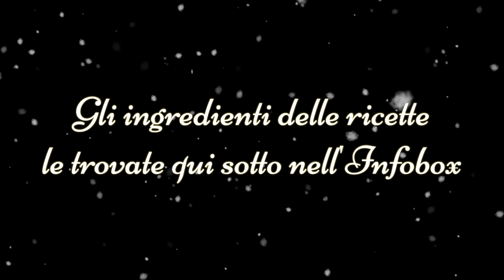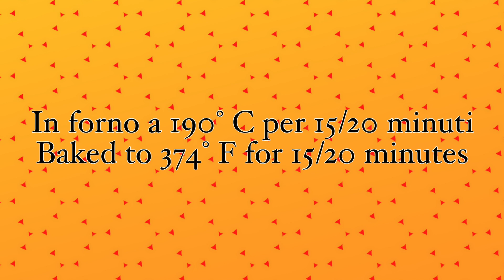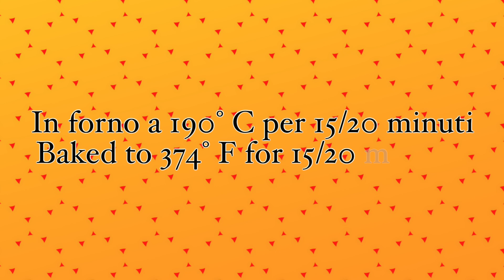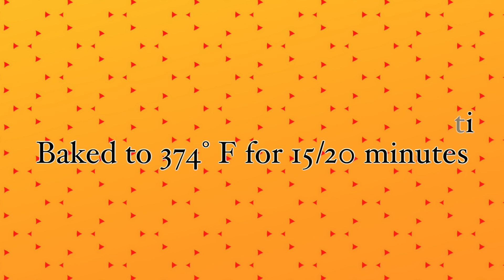4 Antipasti di Natale di pasta sfoglia VELOCI E SFIZIOSI (SUB ENG-FRA-ESP-GER)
4 Antipasti di Natale di pasta sfoglia VELOCI E SFIZIOSI (SUB ENG-FRA-ESP-GER)

Ecco per voi 4 ricette facili e veloci per impreziosire la vostra tavola nel periodo natalizio, 4 ricette con la pasta sfoglia che delizieranno i vostri cari nel periodo più atteso.
Questi gli ingredienti delle 4 ricette

Tartellette al formaggio e cipolla rossa:
1 rotolo di pasta sfoglia rettangolare
150 gr di formaggio spalmabile
1 cipolla rossa
Sale

Stelle di sfoglia con prosciutto e formaggio:
1 rotolo di pasta sfoglia rettangolare
100 gr di prosciutto cotto in 1 fetta sola
100 gr di scamorza dolce
Semi per decorare (sesamo bianco e nero o papavero)

Vol au vent con formaggio alle erbe:
1 rotolo di pasta sfoglia rettangolare
250 gr formaggio spalmabile
Erbe aromatiche (erba cipollina, prezzemolo, basilico)
1 uovo

Pizzette rustiche:
1 rotolo pasta sfoglia rettangolare
100 gr passato dipomodoro
Sale
origano essiccato

00:00 Introduzione
00:55 Tartellette formaggio e cipolla
02:44 Stelle di sfoglia al formaggio e prosciutto
04:54 Vol au Vent con crema al formaggio
08:05 Pizzette rustiche